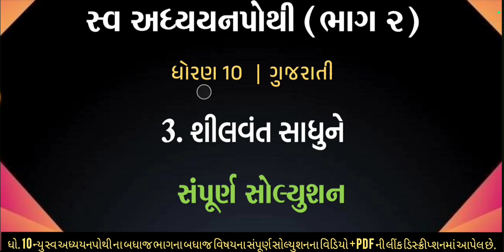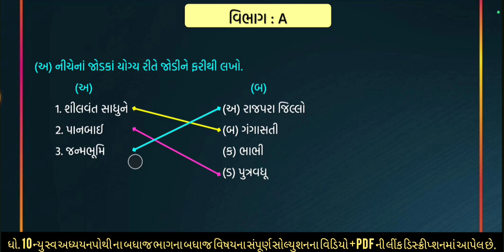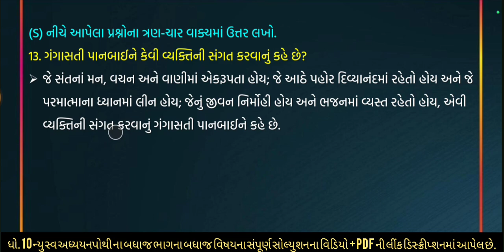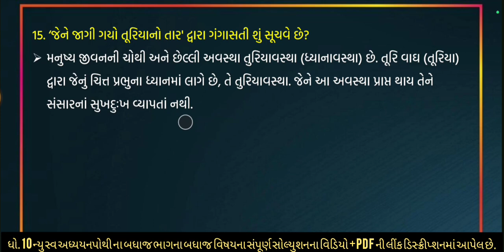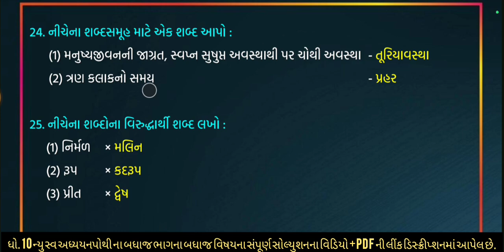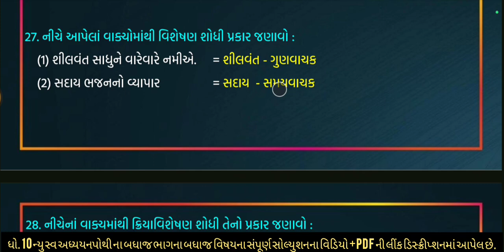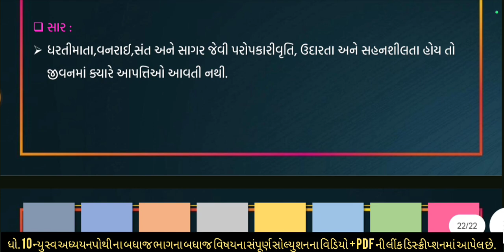std 10 gujarati ch 3 swadhyay pothi solution | dhoran 10 gujarati swadhyay pothi | std 10 ch 3 gujar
∎ ધોરણ 10 ગુજરાતી ન્યુ સ્વ અધ્યયનપોથી 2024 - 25 ના સોલ્યુશનના વિડીયો જોવાની લિંક 👇👇

std 10 ch 3 gujarati swadhyay pothi,
ગુજરાતી ધોરણ 10 પાઠ 3 સ્વાધ્યાય પોથી,
gujarati swadhyay pothi,
std 10 gujarati ch 3 swadhyay pothi,
std 10 gujarati swadhyay pothi solution ch 3,
ગુજરાતી સ્વ અધ્યયન પોથી ધોરણ 10
dhoran 10 gujarati swadhyay pothi part 2
gujarati swadhyay pothi dhoran 10 part 2